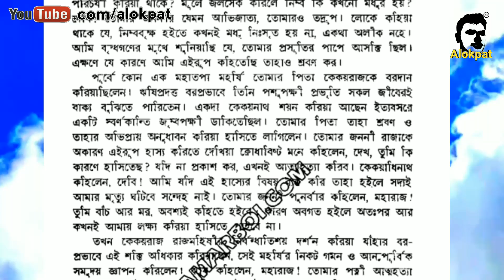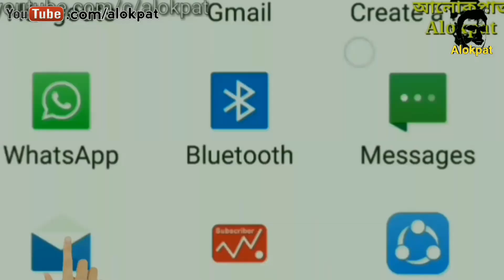পাখির ডাকের রহস্য, the mysterious bird in Ramayana,🔥🔥🔥alokpat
পাখির ডাকের রহস্য
(হেমচন্দ্র ভট্টাচার্য অনূদিত বাল্মীকি রামায়ণের অযোধ্যা কান্ড, ১৯১ পৃষ্ঠা)

ভরতের মা কৈকেয়ী ছিলেন কেকয় রাজ্যের রাজকুমারী। বহুদিন পূর্বে কোন এক মহাতপা ঋষি কেকয়রাজকে এক অদ্ভুত বর দান করেছিলেন। মহর্ষির আশীর্বাদে তিনি সমস্ত পশুপাখির ভাষা বুঝতে পারতেন। একদিন মহারাজ স্ত্রীকে নিয়ে বিশ্রাম করছিলেন। এমন সময় বাইরে গাছে একটি স্বর্ণকান্তি পাখি ডাকতে শুরু করে। কেকয়রাজ মনোযোগ সহকারে পাখির ভাষা শুনে হাসতে থাকেন। কৈকেয়ী স্বামীকে অদ্ভুত ভাবে হাসাতে দেখে রেগে গিয়ে এর কারণ জিজ্ঞাসা করেন। তখন মহারাজ বললেন, দেবী, আমি পাখির কথা শুনে হাসছি। কিন্তু পাখিটি কী বলছে তা আমি তোমাকে বলতে পারবো না। কৈকেয়ী বললেন, তুমি যদি আমাকে না বলো তাহলে আমি এই মুহূর্তে আত্মহত্যা করবো। রাজা বললেন, আমি যদি পাখির কথা তোমার কাছে প্রকাশ করি তবে সঙ্গে সঙ্গে আমার মৃত্যু ঘটবে। কৈকেয়ী বললেন, যা হয় হোক, তবুও আমি কারণ জানতে চাই। একথায় চিন্তিত হয়ে কেকয়রাজ সেই বর প্রদানকারী ঋষির কাছে ছুটে গেলেন। রাজমহিষীর কথা আদ্যোপান্ত বর্ণনা করে এখন কী করণীয় তা জানতে চাইলেন। তপস্বী বললেন, মহারাজ আপনার স্ত্রীর কাছে আপনার জীবনের চেয়ে তার কৌতূহলের মূল্য বেশি। সুতরাং সে আত্মহত্যা করুক বা না করুক, কোনমতেই তার কাছে এই রহস্য প্রকাশ করবেন না। একথা শুনে ফিরে এসে কেকয়রাজ নিজের স্ত্রী অর্থাৎ কৈকেয়ীর মা কে পরিত্যাগ করেন। কথায় বলে, পুরুষেরা পিতার এবং স্ত্রীলোকেরা মায়ের গুণ নিয়ে জন্মগ্রহণ করে। এই কারণেই কৈকেয়ীও নিজের স্বামী অর্থাৎ দশরথের জীবনের মায়া না করে নিজপুত্র ভরতকে রাজা করেছিলেন এবং রামচন্দ্রকে বনবাসে পাঠিয়েছিলেন। ফলশ্রুতিতে রাজা দশরথ পুত্রশোকে প্রাণত্যাগ করেছিলেন। যাই হোক কেকয়রাজ কিন্তু কোনদিনই পাখির ডাকের রহস্য আর প্রকাশ করেননি। বন্ধুরা, আপনাদের কী মনে হয়? কেকয়রাজ পাখির মুখ থেকে কী শুনেছিলেন? কমেন্টে জানান। আর ভিডিওটি ভালো লাগলে লাইক ও শেয়ার করুন।

Sharechat👉 @alokpat

বন্ধুদের জানাতে Facebook, Twitter, WhatsApp সব জায়গায় শেয়ার করুন। ভিডিওটি লাইক করতে ভুলবেন না। যদি কোন ভুল হয়ে থাকে মার্জনা করবেন। ভিডিও গুলো সম্পর্কে আপনার সুচিন্তিত মতামত কমেন্ট বক্সে লিখুন।
ভালো থাকবেন।
Facts you may know from this content: